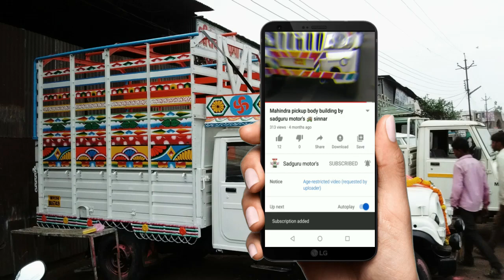new subscribe intro sadguru motors